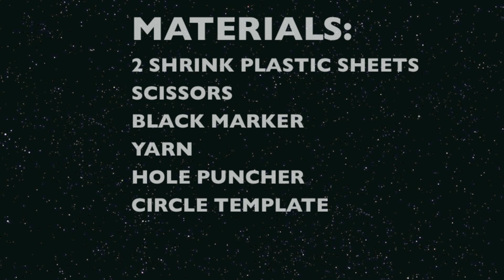Moon Phase Shrinky Dink Necklace | Crafts for Kids | PBS KIDS for Parents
​Making a moon phase necklace is a great way to learn the 8 key lunar phases. Using shrink plastic paper and a marker, you can draw out the phases then craft them into a cool, shrinky dink necklace!

Crafts for Kids is a series that encourages parents and kids to spend time together making fun and simple projects.

About PBS KIDS for Parents:
PBS KIDS for Parents provides parents with information and resources to help them raise happy, healthy, smart, and kind kids. At PBS KIDS for Parents, we have a vision for a better world in which every child discovers unlimited possibilities—and we use the power of media to open those worlds of possibilities for all children. To support this vision, we want to reach and support parents as they help their children learn and grow to their full potential.

We are a noncommercial, research-based resource for families. And we believe that parents have all that it takes to be the best parent to their child. We want to help parents raise compassionate, resilient, empathetic, and curious children who bring value to their community. We do this by creating content that encourages parents to play, grow, and learn alongside their children.